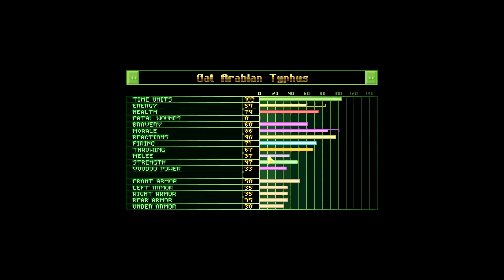OpenXcom: X-Piratez - Part 97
OpenXcom PirateZ is a total conversion mod created by Dioxine from the OpenXcom community!  Set six hundred years in the future, humanity has lost the struggle against the alien powers and the earth is a stellar backwater peopled by different groups of mutants, aliens, and humans.  Leading your crew of space-babe-mutant-pirates, you must carve out a place for yourself in this chaotic environment anyway you can!